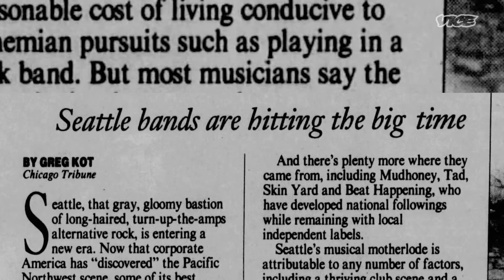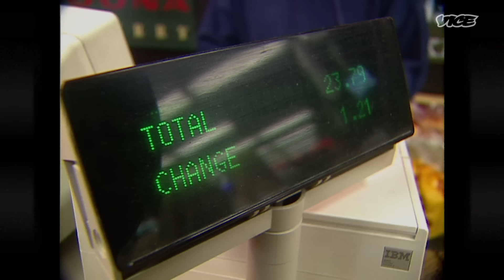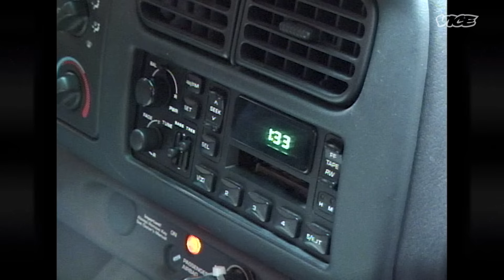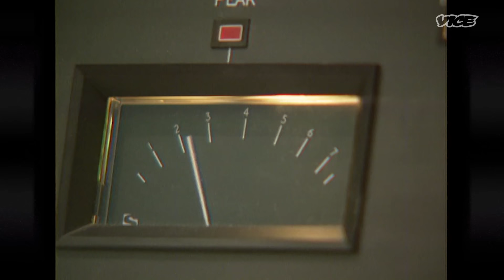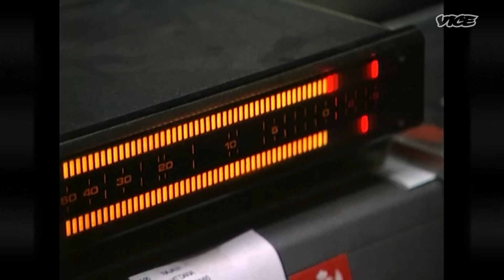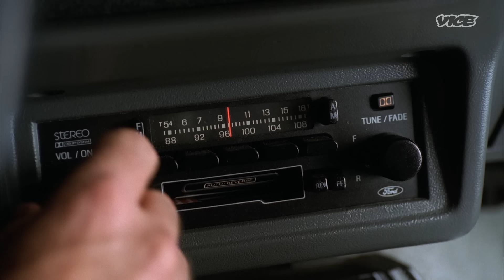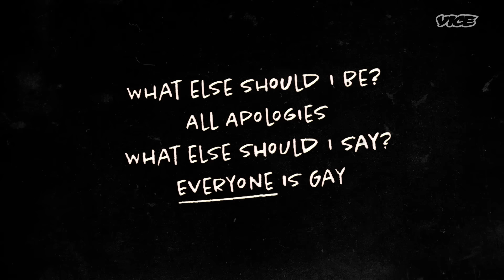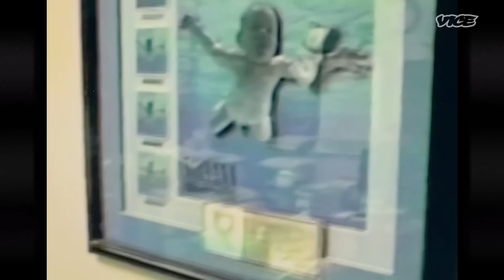The Seattle DJ Who Introduced Nirvana to the World | I Was There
Marco Collins is a radio DJ credited with putting Seattle on the map in the 1990’s by breaking bands such as Nirvana and Pearl Jam during his time as Music Director at Seattle’s 107.7 ‘The End.’ Marco has been called the mad conductor behind the 90's grunge explosion and his contributions to music history even landed him a spot in The Rock & Roll Hall Of Fame. In this episode of I Was There, Marco talks about how his passion for supporting Seattle's underground music scene led to the international stardom of music's biggest rock stars like Kurt Cobain and Eddie Vedder.